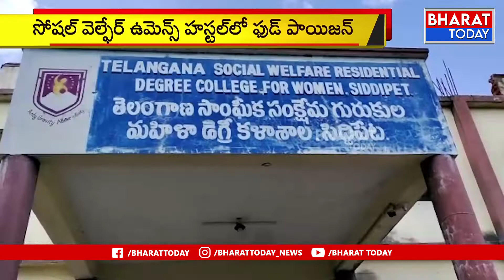Siddipet : Food Poison in Social Welfare College Girl's Hostel | Bharat Today